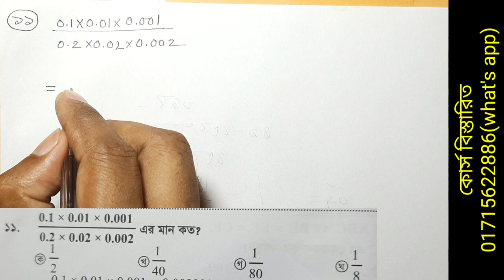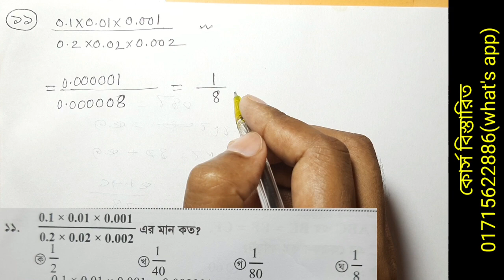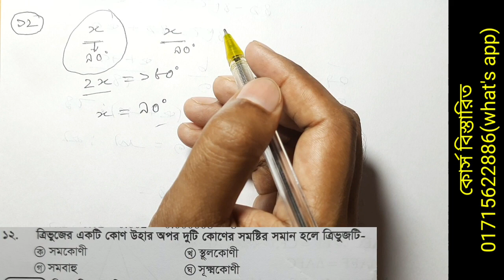10th BCS math question solution 11-16